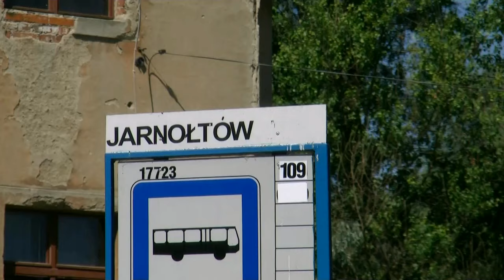Wrocław Jarnołtów 2010 r.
Osiedle Jarnołtów stanowi zachodnią granicę Wrocławia. Ostatnio wybudowano tam wiele nowych domów, ale na filmie widać raczej starszą lub ciekawszą w mojej opinii zabudowę. Przez chwilę widać migawkę Karczmy Rzym oraz ciekawego domu